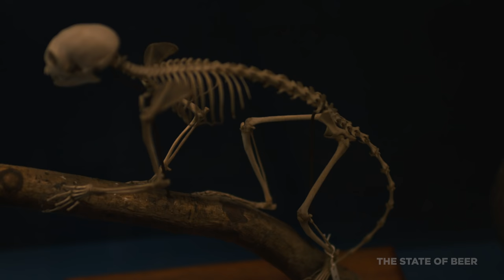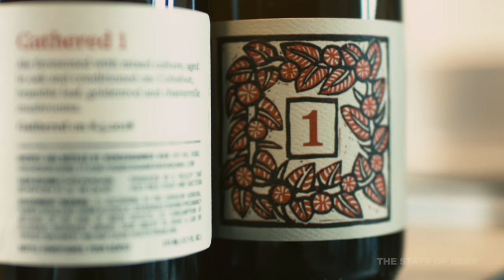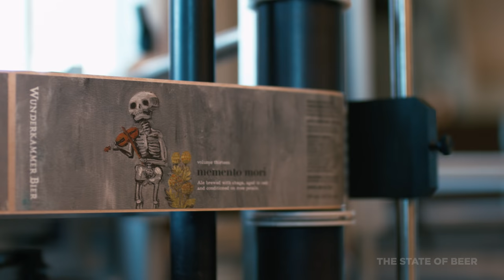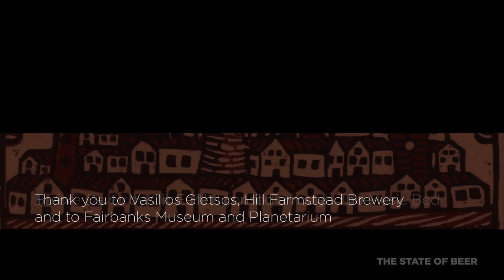Brewing Beer with Sticks, Leaves and Mushrooms - Wunderkammer Bier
Wunderkammer Bier is the brainchild of Vasilios Gletsos, whose beers are based on the concept of the Cabinet of Curiosity: merging “different ideas from anthropology and nature and other forms of art” and using ingredients directly from the woods of northern Vermont (materials such as mushrooms, flowers, sticks and leaves, lichen, to name a few).

Each one providing a completely unique story and concept. His hope is that when people drink his beers they will “feel connected to those places and experiences”.

We joined Vasili (hiking miles into the woods) to capture him foraging for mushrooms, goldenrod flower and bramble leaf for a new series of beers called Gathered - a beer which should encapsulate a single time and place. Vasili, being a former art student, also hand prints the artwork for each label. Please enjoy this brewer profile for Wunderkammer!